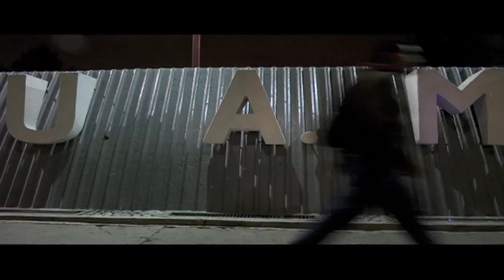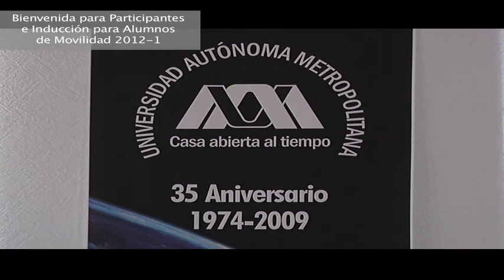Bienvenida alumnos de movilidad Inter